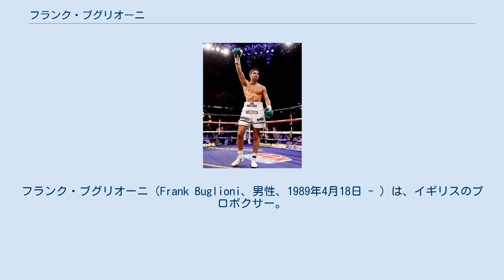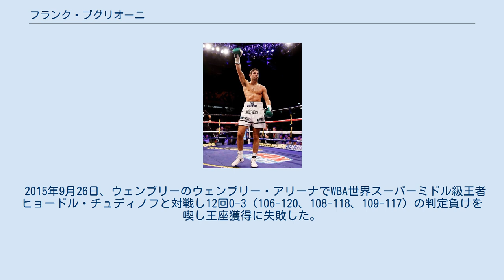フランク・ブグリオーニ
フランク・ブグリオーニ（Frank Buglioni、男性、1989年4月18日 - ）は、イギリスのプロボクサー。
インフィールド・ロンドン特別区出身。
 2011年11月5日、ウェンブリーのウェンブリー・アリーナでデビュー戦を行い、初回2分4秒TKO勝ちを収めデビュー戦を白星で飾った。
 2013年11月30日、ロンドンのカッパー・ボックスでステファン・ホーバスとWBOヨーロピアンスーパーミドル級王座決定戦を行い、8回2分53秒TKO勝ちを収め王座獲得に成功した。
 2014年2月15日、ロンドンのカッパー・ボックスでガエタノ・ネスプロと対戦し、5回2分24秒TKO勝ちを収めWBOヨーロピアン王座初防衛に成功した。
 2014年4月12日、ロンドンのカッパー・ボックスでセルゲイ・コミットスキーと対戦し、プロ初黒星となる6回1分4秒TKO負けを喫しWBOヨーロピアン王座2度目の防衛に失敗し王座から陥落した。
 2014年7月16日、ロンドンのヨーク・ホールでサム・カズンズとBBBofC南部スーパーミドル級王座決定戦を行い、4回2分24秒TKO勝ちを収め王座獲得に成功した。
 2014年11月29日、ロンドンのエクセル展覧会センターでアンドリュー・ロビンソンとWBOヨーロピアンスーパーミドル級王座決定戦を行い、10回3-0(2者が97-92、97-93)の判定勝ちを収めWBOヨーロピアン王座への返り咲きに成功した。
 2014年12月15日、WBO最新ランキングを発表し、ブグリオーニをスーパーミドル級10位にランクインした。
 2015年2月28日、ロンドンのO2アリーナでイバン・ユキッチと対戦し、初回1分25秒TKO勝ちを収めWBOヨーロピアン王座初防衛に成功した。
 2015年5月9日、ウェンブリーのウェンブリー・アリーナでリー・マーカムと対戦し、10回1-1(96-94、94-96、95-95)の判定で引き分けたがWBOヨーロピアン王座2度目の防衛に成功した。
 2015年5月14日、WBOは最新ランキングを発表し、ブグリオーニをスーパーミドル級5位にランクインした。
 2015年7月8日、WBAは最新ランキングを発表し、ブグリオーニをスーパーミドル級13位にランクインした。
 2015年7月24日、ウェンブリーのウェンブリー・アリーナでWBA世界スーパーミドル級王者ヒョードル・チュディノフと対戦する予定だったが、試合の2週間前にチュディノフがスパーリング中に鼻を骨折し延期となり、代替試合としてフェルナンド・カスタネダとWBAインターナショナルスーパーミドル級王座決定戦を行い、5回2分26秒KO勝ちを収め王座獲得に成功した。
 2015年8月10日、WBOは2015年8月度のランキングを発表し、ブグリオーニをスーパーミドル級ランキングから除外した。
 2015年8月12日、WBAは最新ランキングを発表し、ブグリオーニをスーパーミドル級4位にランクインした。
 2015年9月26日、ウェンブリーのウェンブリー・アリーナでWBA世界スーパーミドル級王者ヒョードル・チュディノフと対戦し12回0-3（106-120、108-118、109-117）の判定負けを喫し王座獲得に失敗した。